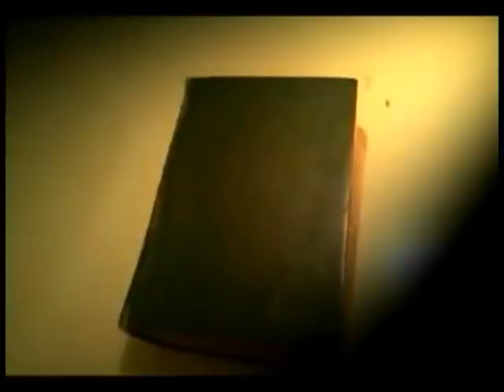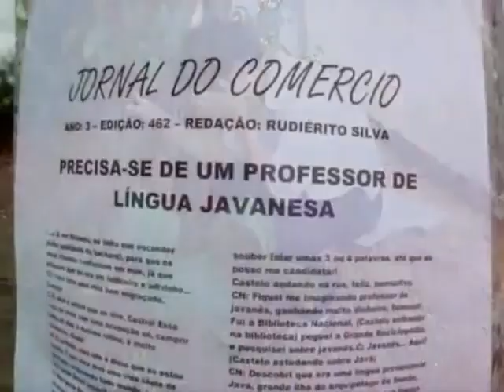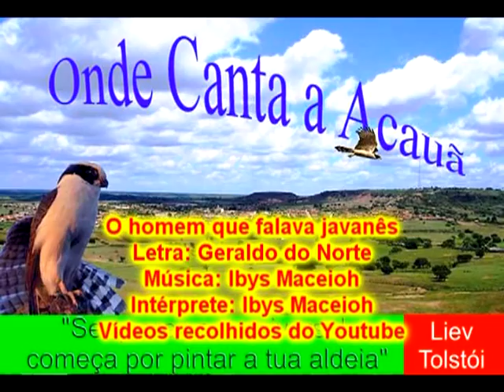O homem que falava Javanês Ibys Maceioh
Clip sobre o forró "O homem que falava Javanês", de Ibys Maceioh e Geraldo do Norte.